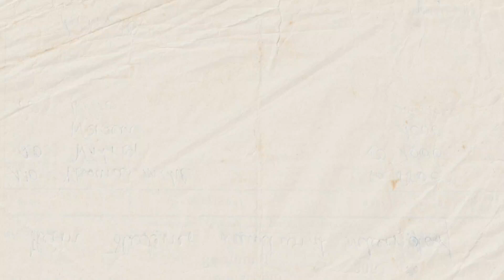MALAYSIA TRUCK SPOTTING (SKVE Saujana Putra)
SELAMAT DATANG KE CHANNEL FRQSPOTTING !

FOLLOW SEKALI SOCMED YANG LAIN OKAY  !